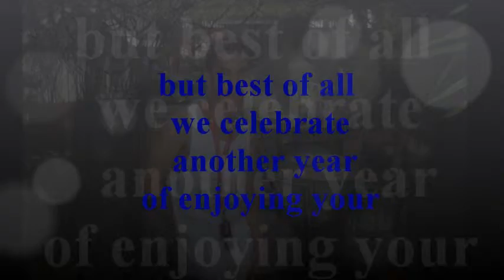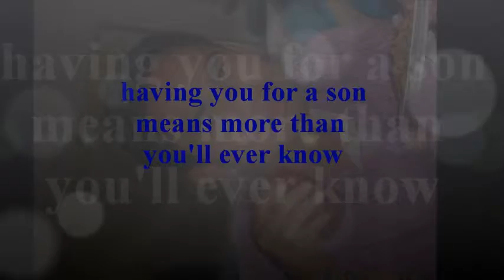happy 24th birthday michael montes.wmv